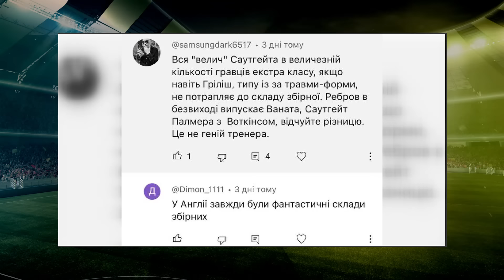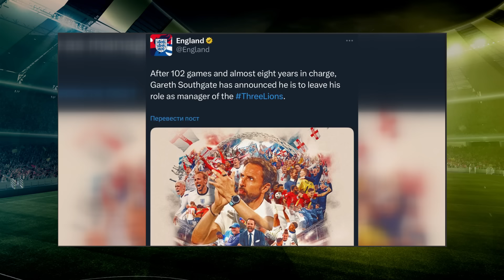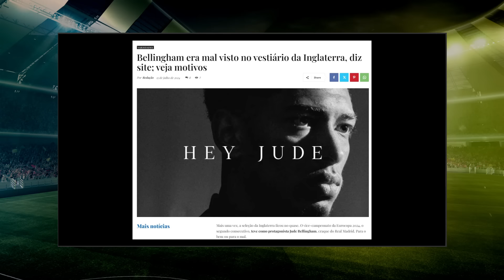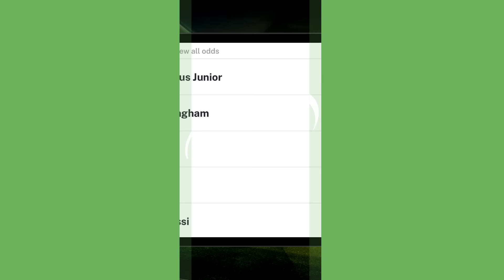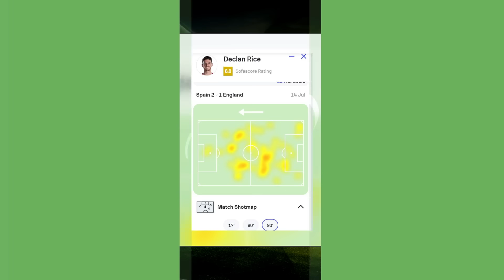Колишній МУДРИКА може очолити ЗБІРНУ АНГЛІЇ. Що спільного в Реброва і Саутгейта. ЗІРОЧКИ проти Джуда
Після 8 років біля керма національної збірної Англії Гарет Саутгейт прийняв рішення покинути тренерський місток трьох левів, попри те, що англійська асоціація готова була продовжити із колишнім захисником Мідлсбро контракт, який завершувався у грудні. Безумовно відхід Саутгейта напряму пов’язаний із поразкою англійців у другому фіналі Євро поспіль. В неділю в Берліні програли яскравій збірній Іспанії (1:2), яка поки єдина в історії команда, що здобула перемоги у всіх матчах континентальної першості.

Не обійшлося і без скандалів - в розташуванні трьох левів мав місце мікроконфлікт. Начебто низка гравців не визнавали авторитету суперзірки Реала Джуда Беллінгема, який претендував на безперечне лідерство на цьому Євро. Серед когорти гравців, які не «підкорилися» альфа-самцю Джуду опинився і Коул Палмер, який проігнорував хавбека мадридського клубу, коли той намагався втішити партнерів по збірній після поразки у фіналі.

До вашої уваги аналіз та огляд британської преси фіналу у Берліні.